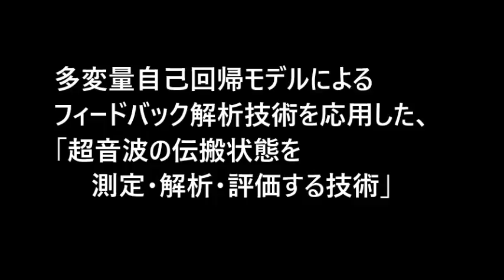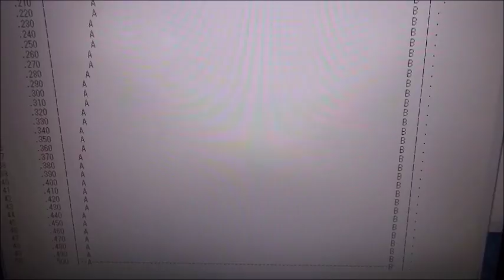超音波（キャビテーションと音響流）の測定解析評価技術